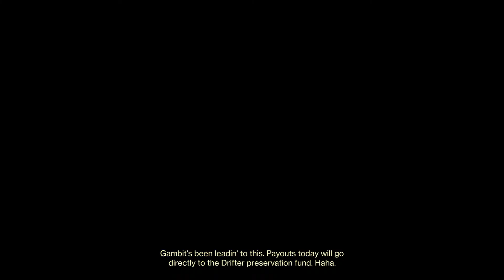Ah, yes, Gambit Prime - Epic Comeback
So far behind only to come back and win